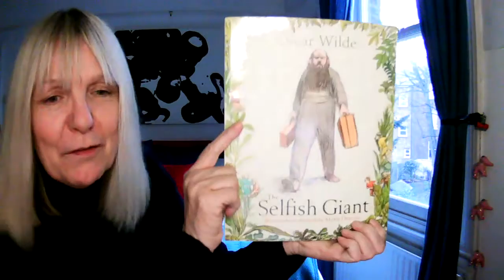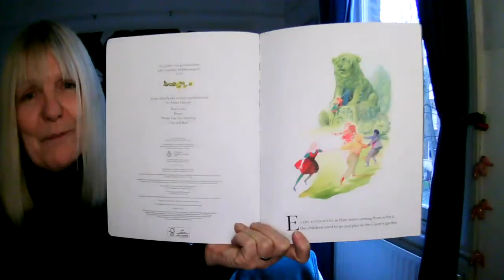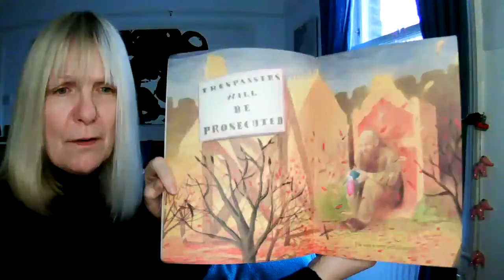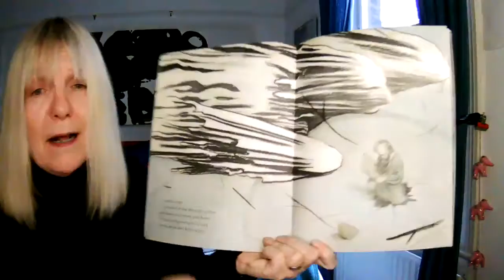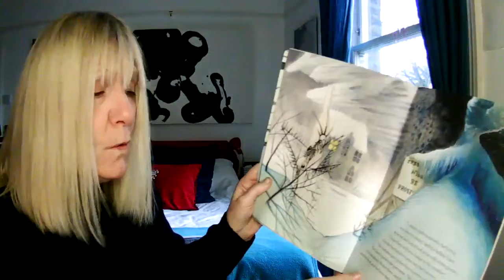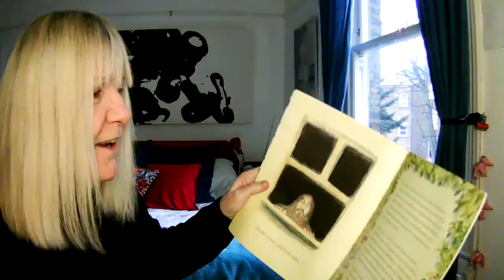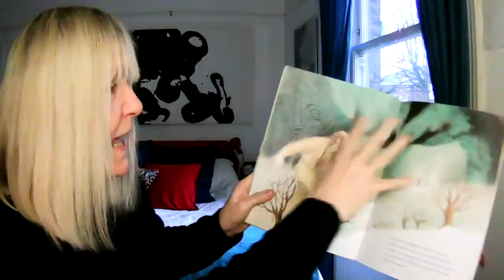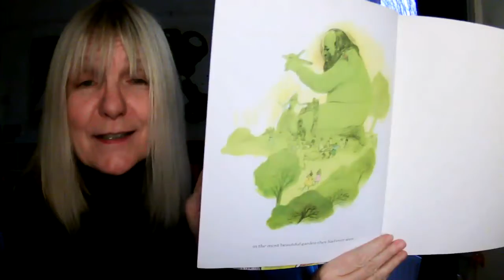Reception Kahlo Class Story time 24 2 21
'The Selfish Giant' by Oscar Wilde
Illustrated and abridged by Alexis Deacon